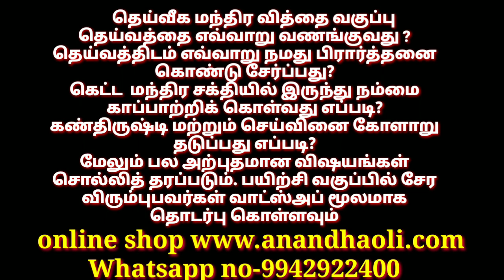நாளை வீட்டில் பன்னீர் அபிஷேகம் செய்வது அவசியம்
தெய்வீக மந்திர வித்தை முதல்நிலை பாடத்தில் என்னென்ன விஷயங்கள் சொல்லித்தரப்படும்

எங்களது வாட்ஸ்அப் குரூப்பில் இணைய கீழே கிளிக் செய்யுங்கள்

தெய்வீக மந்திர வித்தையில் கலந்துகொள்ள கட்டுப்பாடுகள் என்ன

ஸ்ரீ ராம நவமி விரத பலன்கள்

8-8-2021 ஆடி 23 ம்நாள் ஞாயிற்றுக்கிழமை ஆடி அமாவாசையை
முன்னிட்டு இறந்தவர்களின் ஆன்மா
சாந்தியடைய கன்னியாகுமரியில்
அதிகாலை தர்ப்பணம் தரும் நிகழ்ச்சி மற்றும் திலாஹோமம் நடத்த உள்ளோம் கலந்து கொள்ள விரும்புபவர்கள் முன்பதிவு செய்து கொள்ளுங்கள்

ஏப்ரல் மாதம் கலசம் வைக்க மாற்ற நல்ல நாட்கள்

ஏப்ரல் மாதம் வீடு குடி போக நல்ல நாட்கள்

சங்கடஹர சதுர்த்தி விரதம் இருப்பது எப்படி

எங்களை தொடர்புகொள்ள